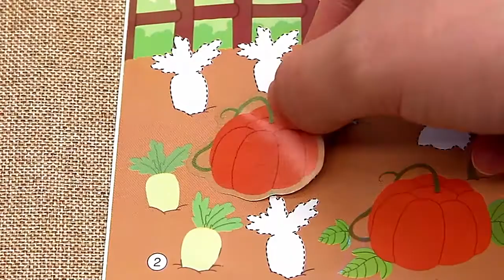专注力训练贴贴画